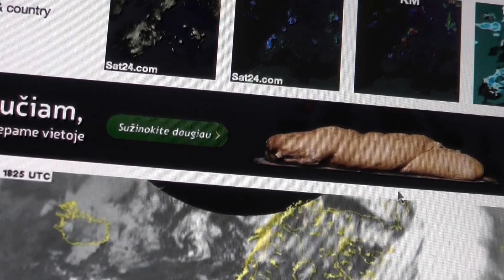ORAI, 2016 lapkričio 19d - 3-asis filmas vakare. KAIP MODELIUOJAMI ORAI?